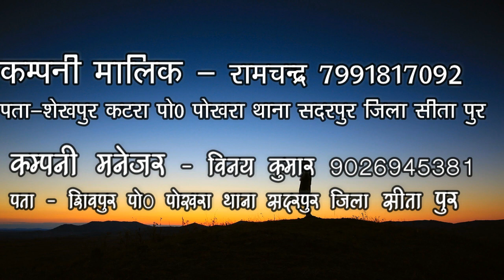झुमका बीड़ी उर्फ लोह गांजर की लड़ाई PART 9- रामचंद्र का ढोला 7991817092-9026945381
कंपनी मालिक-रामचंद्र मोबाइल नंबर 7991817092
पता-शेखपुर कटरा पोस्ट पोखरा थाना सदरपुर डिस्ट्रिक्ट सीतापुर
कंपनी मैनेजर- विनय कुमार मोबाइल नंबर 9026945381
पता-शिवपुर पोस्ट पोखरा थाना सदरपुर डिस्ट्रिक्ट सीतापुर
हमारी वीडियो को सबसे पहले देखने के लिए घंटी 🔔 का निशान जरूर दबायें ताकि जो भी वीडियो हमारे चैनल पर अपलोड किए जाएं उनकी Notification आपको सबसे पहले मिल सके । धन्यवाद ।
दोस्तों अगर आप कलाकार हैं या  आपके पास कोई संगीत पार्टी है और अपनी पार्टी को प्रचार करना चाहते हैं तो हमारे चैनल के माध्यम से तो हमारे दिए नंबर पर संपर्क करें  - 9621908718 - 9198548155